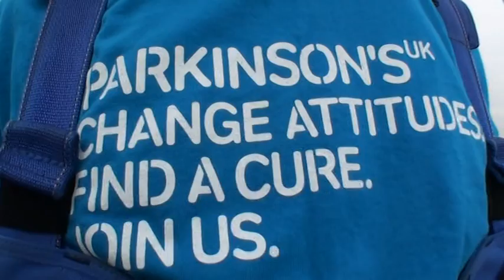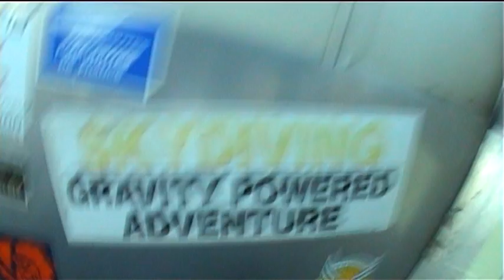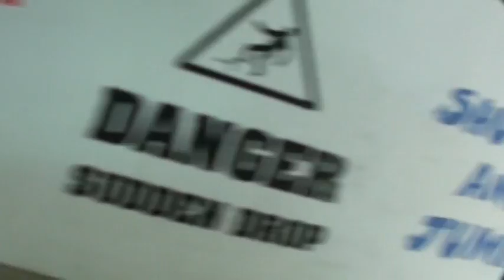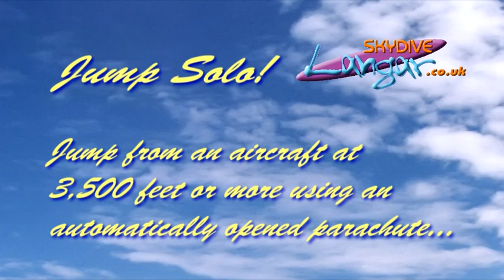Paul Betney's Parkinson's UK Skydive: photography by Tony Danbury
My first, but not last, tandem skydive! Jumped from 14000ft, 2.6 miles up! Parkinson's, you can try and keep up! If you've just had the news that you have this disease and you're on here looking for reassurance, don't worry, I've had it for 20 years: your life is not over. In fact, you may find it's just beginning! :)